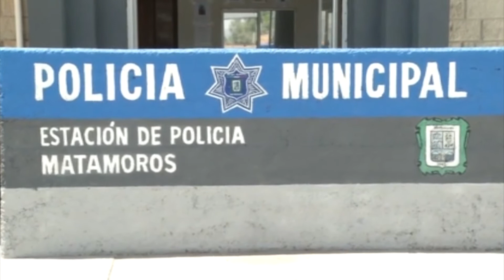Seguridad prioridad en Matamoros